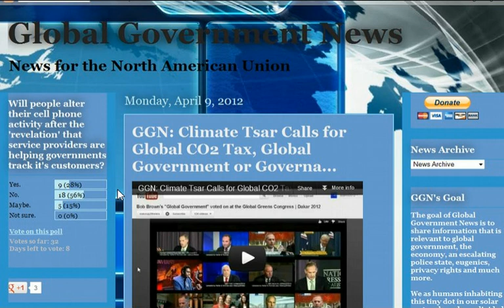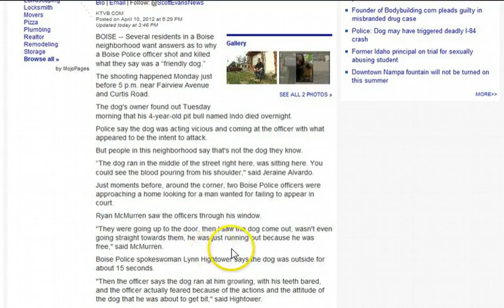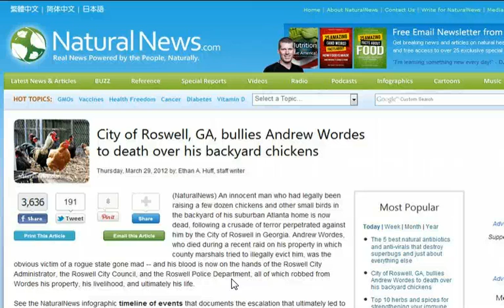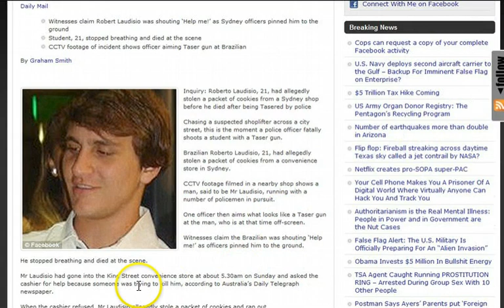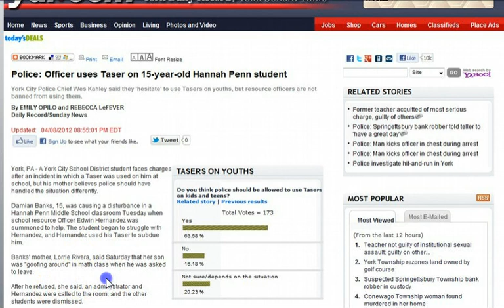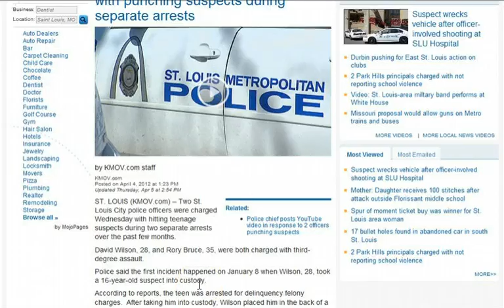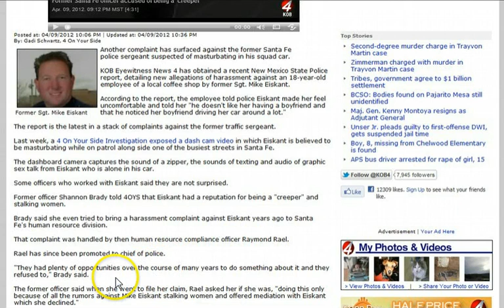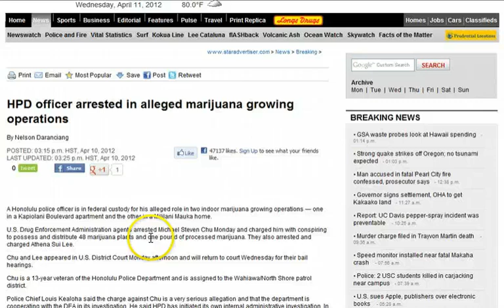GGN: Cops Taser & Drown Dad, Troopers Compete for Tickets, Tasered to Death Over Cookies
Conn. state police memo to troopers: Issue more tickets to compete with other officers

Brazilian student who 'stole packet of cookies' dies after being Tasered by Australian police

Police Taser May Have Sparked Fatal Car Fire in Calif.

Police: Officer uses Taser on 15-year-old Hannah Penn student

Schoolgirl tells of horror at police for using Taser on pet dog and shooting it dead after it 'nipped' two people

City of Roswell, GA, bullies Andrew Wordes to death over his backyard chickens

Metro officer sued in dog's death: Pet shot in during police chase

2 St. Louis police officers charged with punching suspects during separate arrests

Coincidence or retaliation? SPD stop men at gunpoint again

Beloit to pay $265,000 to settle strip search lawsuit

Edwardsville Cop Accused of Taking Cell Phone Video of Women in Tanning Salon

Former Santa Fe officer accused of being a 'creeper'

Police Officer Accused of Coercing a Teen for Sex

Police officer warned he could face murder charge over shooting of unarmed man in village car park

Newport Police Log: Man Hit With Taser After Running From Police

Settlement reached in lawsuit over Pontoon Beach bar shooting

Former deputy to Mo. sheriff accused in meth sting pleads guilty to federal gun charges

Good cop, bad cop: how corrupt police work with drug dealers